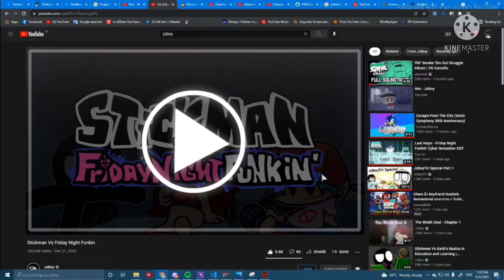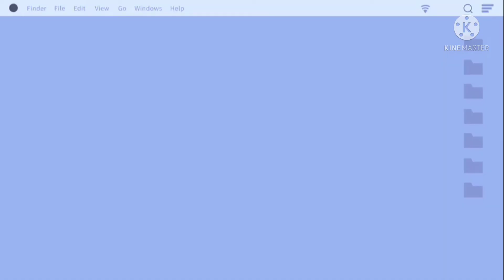Stickman VS Friday Night Funkin'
This mod is really funny! This is actually the first mod that made me laugh so much and also gave me nostalgia since I've known JZboy and his Stickman videos for so long. It's also really cool that the YouTube videos at the right side of the screen when you entered story mode works like you're really using YouTube. I don't need to try it because you guys might see what is in my browser lol

There's also a really good secret song! It's my favorite song in this mod. You have to click the Wrath Soul chapter 1 video to access it in the story mode. Btw, this is really amazing! Great job, mod creators!

Timestamps:
0:00 - Intro
0:07 - Menu
0:16 - Story Mode
0:26 - Cutscene 1
1:07 - Sticking
2:30 - Cutscene 2
2:55 - Fight
4:10 - Cutscene 3
4:28 - Serious
6:15 - The End
6:50 - Bopeebo (Stickman)
8:23 - Boombox
10:17 - How to access the secret song
10:30 - Wrath Soul
12:18 - Wrath Soul (transformation)
14:00 - Secret cutscene
14:42 - Outro